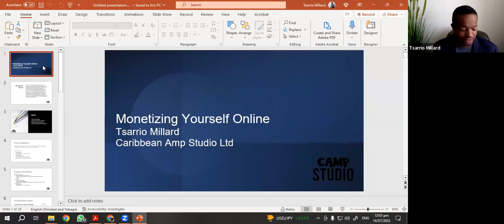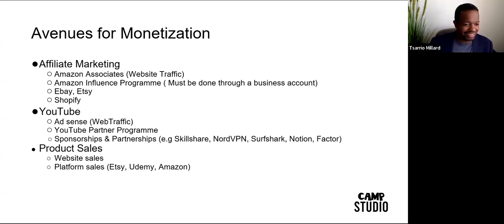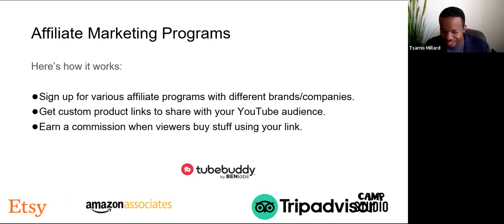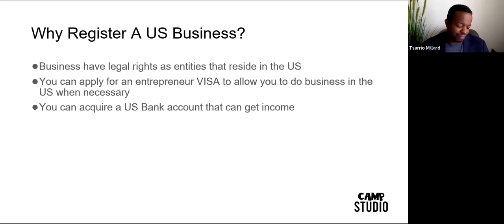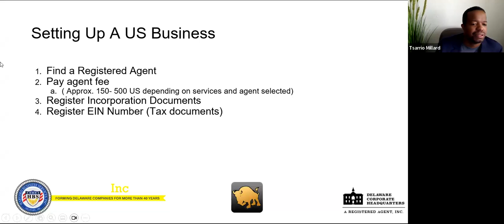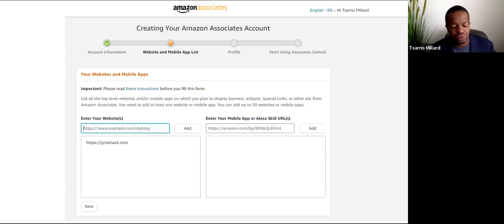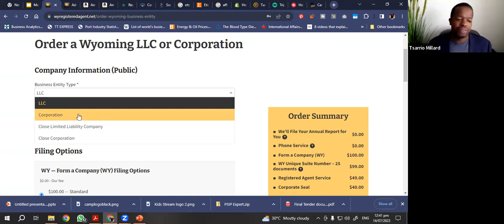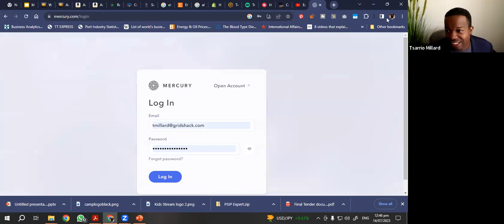Lunch & Learn with FilmTT - Exploring Online Income Types and Opportunities with Tsarrio Millar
Tsarrio Millard unravels the secrets to registering a US Business online for monetization purposes and explores the various types of income you can earn online.

The Trinidad and Tobago Film Company Limited (FilmTT) is the state agency established in 2006 to facilitate the growth and development of the film and audio-visual sector in Trinidad & Tobago. As a subsidiary of the Trinidad and Tobago Creative Industries Company Limited, FilmTT works on all aspects of film sector development, promotes Trinidad & Tobago as a film production location, and provides Film Commission services to local and incoming productions. FilmTT’s mission is to maximise the economic and creative potential of Trinidad and Tobago’s screen industries for the benefit of the country and its people.